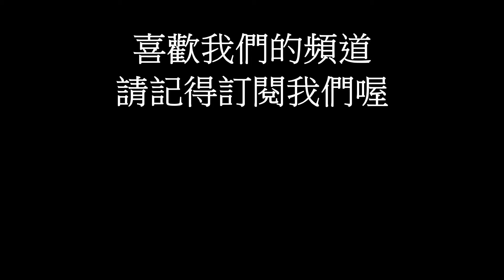(關於蘭花 今天有字幕) 你刷牙了嗎? 來看看牙刷吧 牙刷石斛 | Dendrobium secundum | orchid care | orchidaceae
牙刷石斛是一種產於東南亞的一種石斛蘭，這種石斛算是一種中大型的蘭花，他成長的高度可達到70-100公分以上喔，這種 蘭花 每年的開花時間大概就是現在，當還是有一種很類似的蘭花，雖然被稱為同種，但是開花期其實是有不同的，讓我們來看一下 這個特別的牙刷石斛。